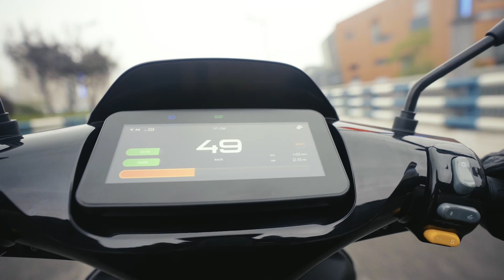Ecooter E3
Der neue Ecooter E3 ist ab dem 1. Quartal 2023 erhältlich

Erhältlich in 2 Varianten L1e & L3e (45 km/h und 95 km/h)

Modell
Standard| Extended Range

Beschleunigung 0 – 50 km/h
4.8 Sek.

Geschwindigkeit
45 km/h| 95 km/h

Leistung
7 kW

Motortyp
Mittelmotor

Reichweite
100 km| 180 km

Lackierung
Blau| Schwarz| Silber| Weiss

Fahrstufen
2 Fahrstufen

Smart Connectivity
Ecooter App

Rückwärtsgang
Ja

Beleuchtung
LED

Plätze
2

Führerausweiskategorie
A1

Mindestalter
16

Batterie
Lithium Ionen

Akku
Zwei Akkus

Ladedauer (80 Prozent)
5 Stunden

Ladezyklen
1000

Wechselakkusystem
Ja

Bremsen (V/H)
Scheibe / Scheibe

Fahrwerk
Hydraulische Stossdämpfer

Reifendimensionen
V：100/80-14 | H：130/70-13

Länge
1950 mm

Breite
710 mm

Höhe
1100 mm

Sitzhöhe
770 mm

Leergewicht
82 kg

Batteriegewicht
30 kg

max. Zuladung
168 kg

Lieferumfang
inkl. Ladegerät und Standard Akku